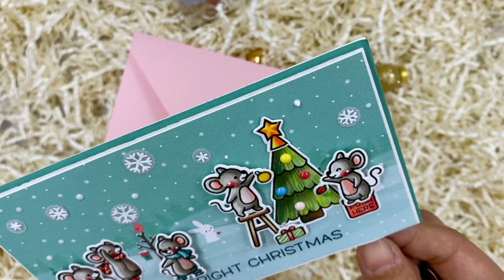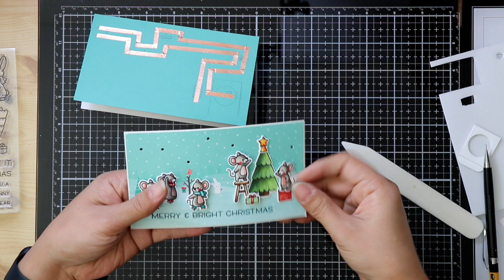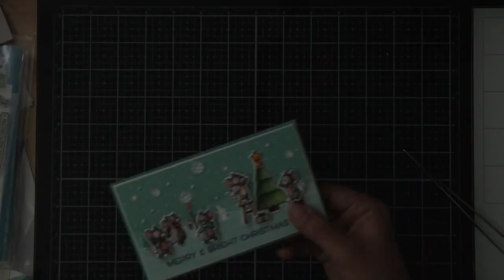MERRY MICE /Lawn Fawn/Light-up Card/Paper Circuit/Chibitronics/종이회로 카드/불이 켜지는 카드 만들기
This video is about how to make a light up card with The Holiday Collaboration Kit from Chibitronics and Lawn Fawn.

SUPPLIES:
‘Merry Mice for Chibitronics’ stamps and coordinates dies from Lawn Fawn
‘Mice on Ice’ stamps and coordinates dies from Lawn Fawn
‘Snow Bunnies for Simon Says Stamp’ stamps from Lawn Fawn
‘Ready, Set, Snow’ stamps and coordinates dies from Lawn Fawn

White LED’s Sticker from Chibitronics
Copper Tape from Chibitronics
Conductive Fabric Tape Patches from Chibitronics
3V coin battery (2016)
Conductive Fabric Tape from Amazon